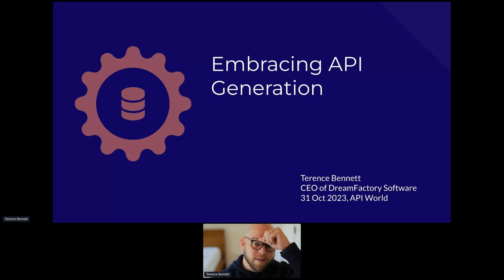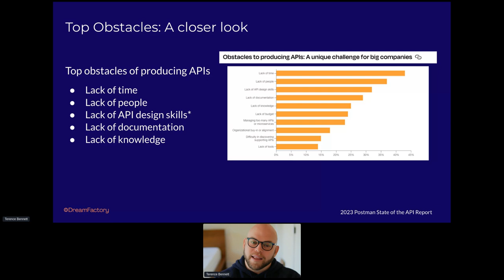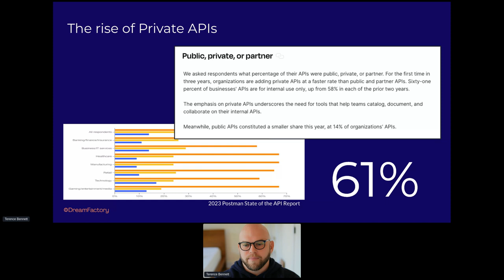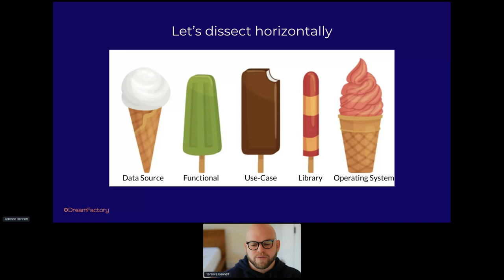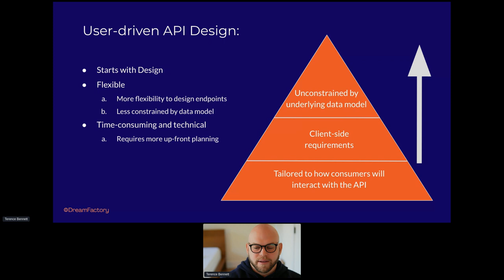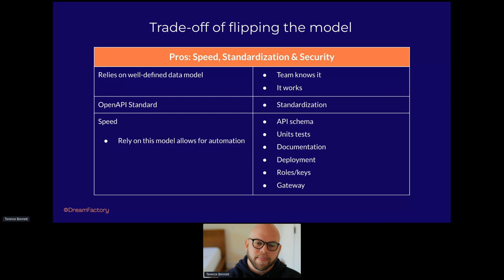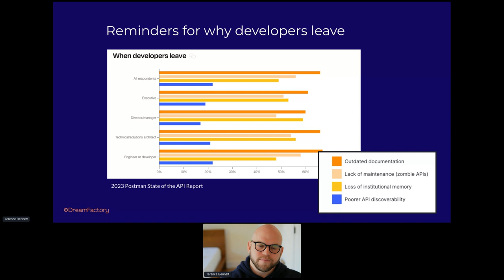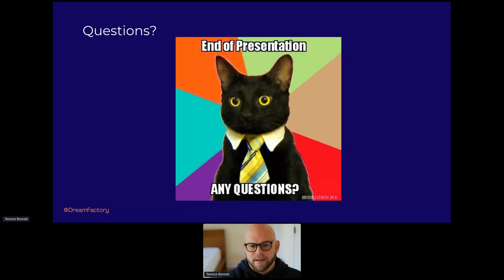Embracing API Generation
Check out this replay from API World 2023 featuring Terence Bennett, CEO of DreamFactory, diving into the disruptive world of API generation. In this session, Terence will guide you through the ins and outs of efficient API generation.